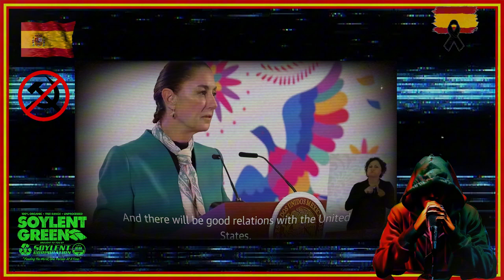TRUMP - El JEFE ha VUELTO! - noticias trump donaldtrump #2024